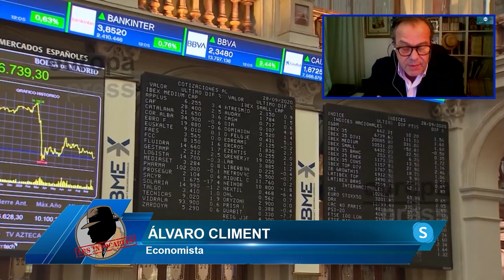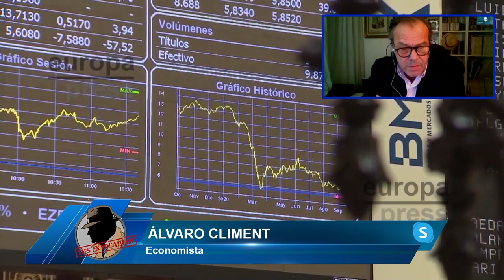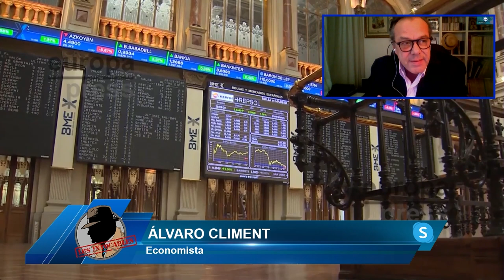ÁLVARO CLIMENT: Una recaudación máxima de impuestos. No es la mejor política ante una recesión.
El Economista, Álvaro Climent nos cuenta en el especial de Economía de Los Intocables como España se encuentra en recaudación máxima de impuestos, lo cual no es la mejor política para adoptar en este momento con la recesión a la vuelta de la esquina.

En el programa especial Economía de hoy de Los Intocables, hablamos de como la situación económica española se encuentra en una situación muy preocupante, donde la recesión está a la vuelta de la esquina, analizaremos las causas de la inflación y hablaremos de como el gobierno de Sánchez está dispuesto a vender España para sacar adelante los Presupuestos Generales del Estado. En este programa especial nos acompañarán el catedrático de Economía, Roberto Centeno, el economista, Juan Carlos Bermejo y el Ex candidato a la Presidencia de Colombia Pablo Victoria. Además, contaremos con la presencia a través de Skype del economista, Álvaro Climent.